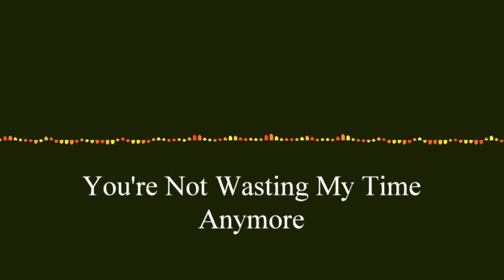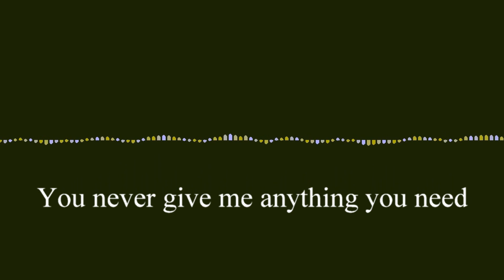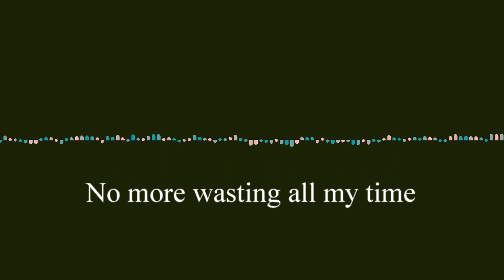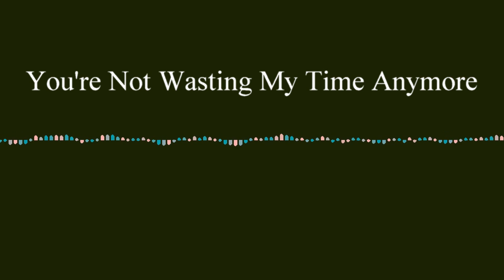The Black Country / You're Not Wasting My Time Any More (lyric video)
Album release: April 14th 2023

The Black Country is the self-titled, and almost lost, debut of 3 Halden, Norway musicians and their Norwegian-American counterpart.  It was originally recorded in 2009 at Athletic Sound in Halden by legendary engineer/producer Kai Andersen but was held up in record label red tape and bureaucracy until now. 11 groovy, moody, dark songs of loss, love, hope and disillusionment written or co-written by singer-guitarist Ed Pettersen and one by guitarist Freddy Holm. The songs were mixed by Kai Andersen except for three mixed by Shane Shanahan at Westpoint Studio in London. The album was mastered by Motown legend Bob Olhsson.

The band came together when Espen Holtan, Freddy Holm and Glenn Solheim were asked to back up Pettersen at the Down on the Farm Festival in 2008 to recreate the 3-CD Song of America which Pettersen produced and performed on. The chemistry was undeniable and a band was born.